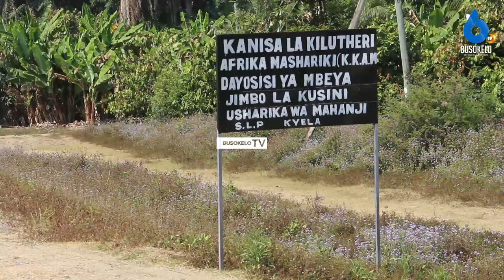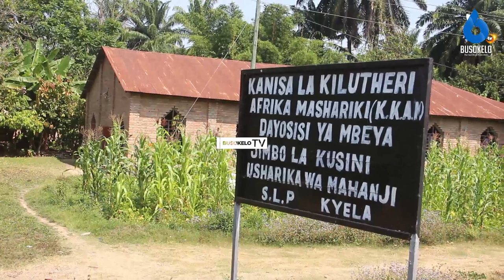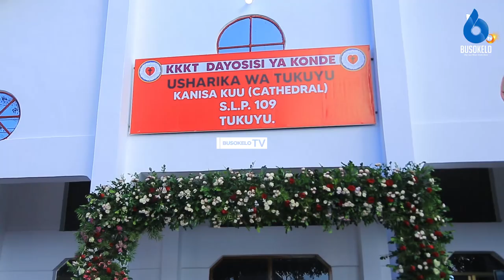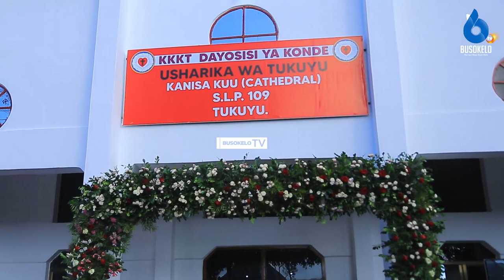Waumini Kanisa la Kilutheri Afrika Mashariki (KKAM) Wakataa Kuachia Majengo ya KKKT